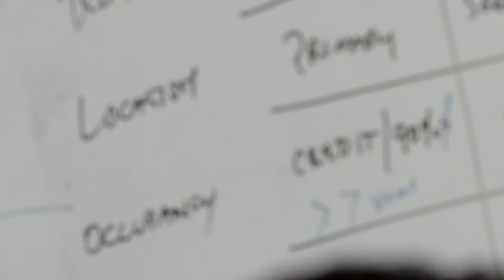Fundrise x Maketto